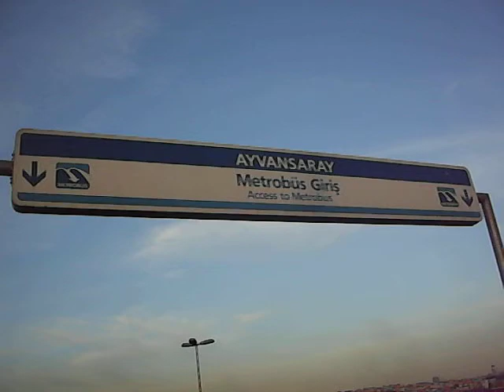İSTANBUL AYVANSARAY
AYVANSARAY SEMTİ
HALİÇ KÖPRÜSÜNÜN
EDİRNEKAPI TARAFINDADIR.
EYÜP İLÇESİNE BAĞLIDIR.
HALİÇ'İN HEMEN YANIBAŞINDADIR.
TARİHİ ESERLERİ TARİHTEN GELEN SESLERLE
BİZE ADETA SES VERİRLER.